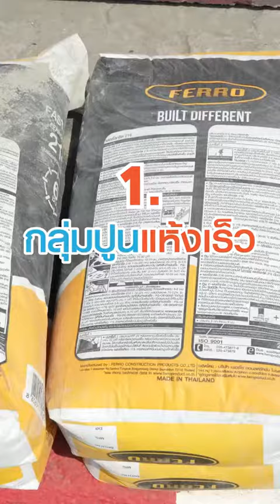4 กลุ่มปูน ที่แนะนำ